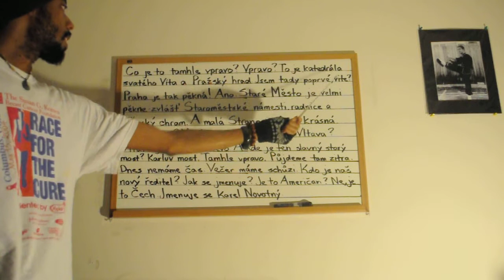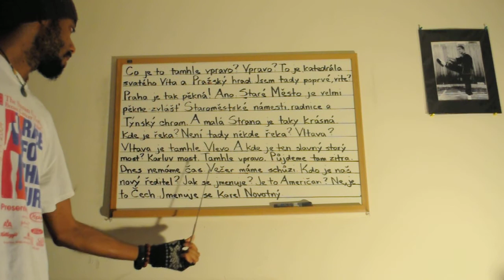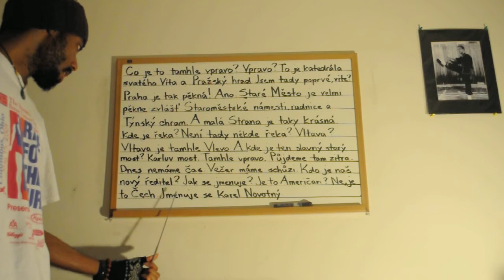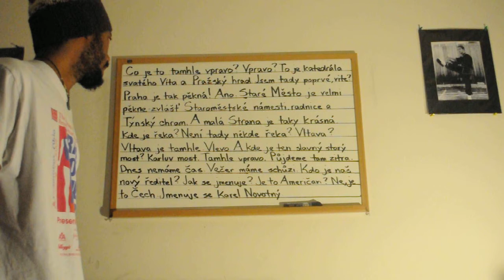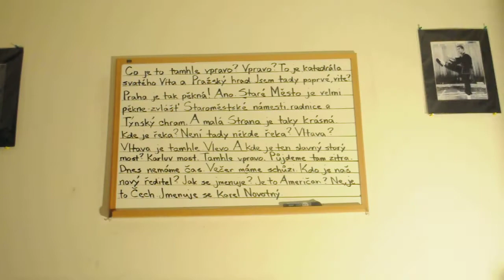Czech Reading Practice#5